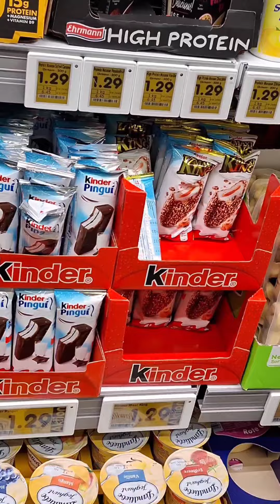4 Monate und einiges passiert 🎁